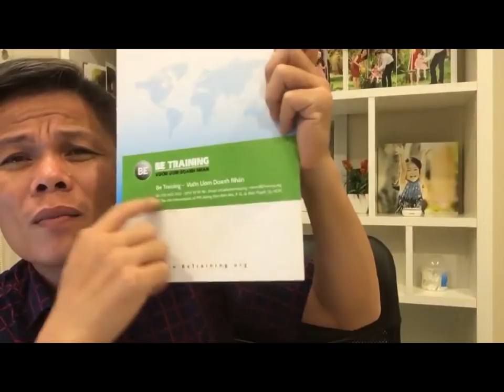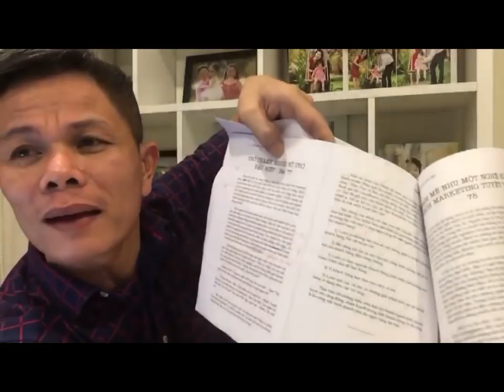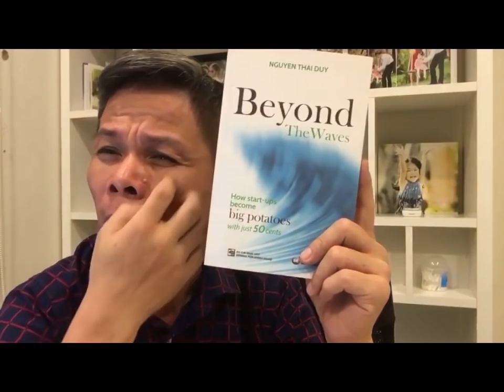09 Bài Học Sâu Sắc Trong Đời - Bài 364